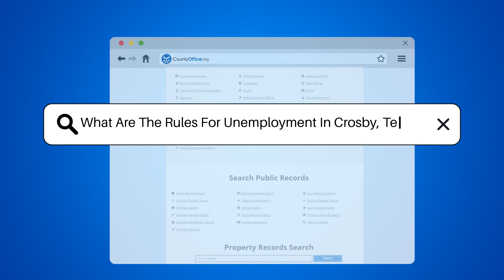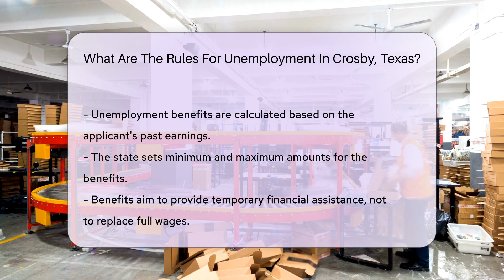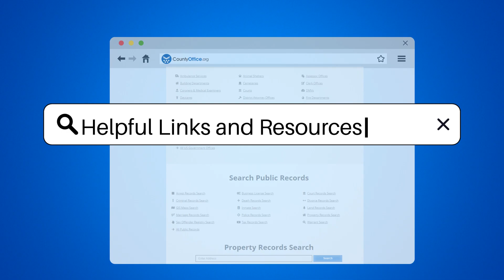What Are The Rules For Unemployment In Crosby, Texas? - CountyOffice.org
What Are The Rules For Unemployment In Crosby, Texas? Navigating the complexities of unemployment benefits in Crosby, Texas, can be a daunting task. This detailed video guide is designed to help you understand the essential rules and guidelines governing unemployment benefits in Texas. From eligibility criteria, the application process, to maintaining your benefits, we've covered everything you need to know to successfully navigate the Texas Workforce Commission's unemployment benefits system. Whether you've recently lost your job or are simply seeking more information on unemployment benefits, this video is your go-to resource.